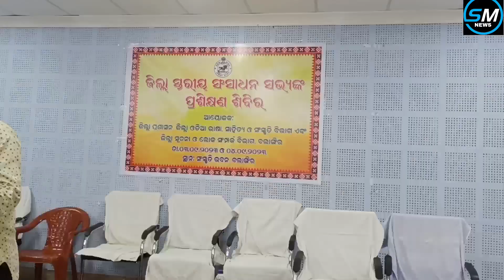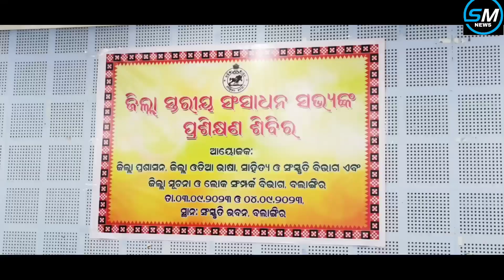ଓଡ଼ିଶା ସରକାରଙ୍କ ବିଭିନ୍ନ ଉନ୍ନୟନ ମୂଳକ ଯୋଜନା ଆସନ୍ତୁ ଶୁଣିବା କଳାକାର ମାନଙ୍କ ଠାରୁ